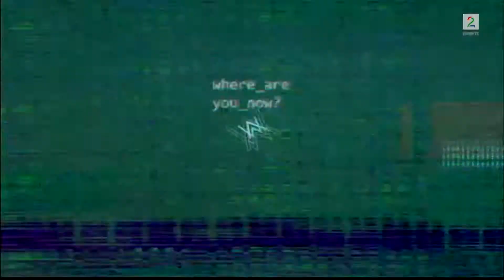Alan Walker feat Iselin Solheim Faded LIVE Performance X Games Oslo 2016 YouTube